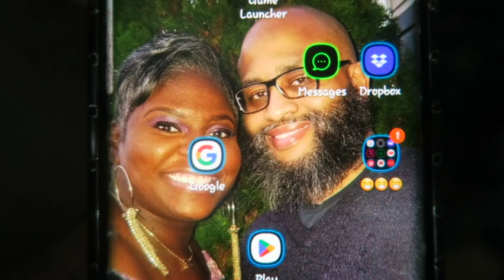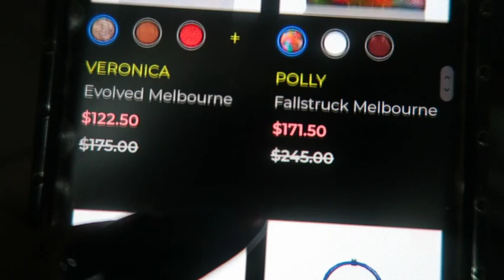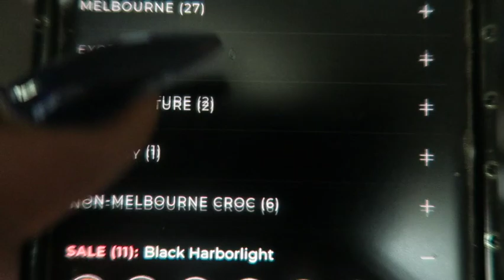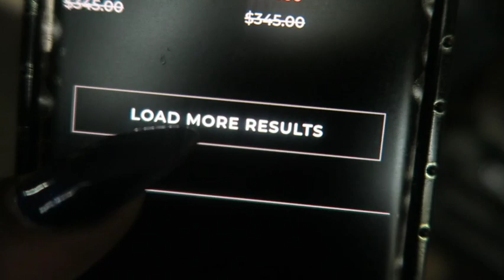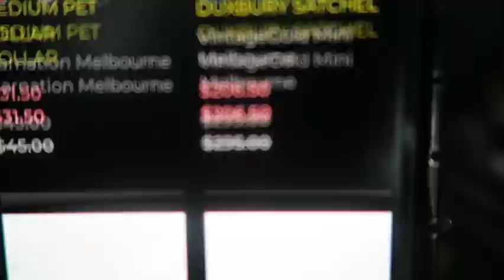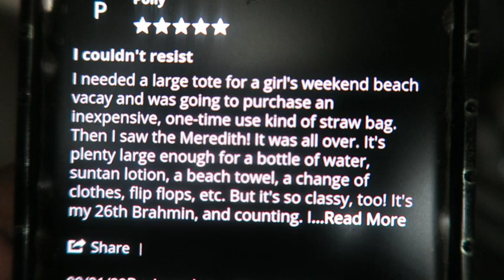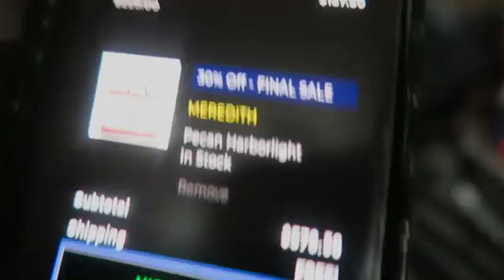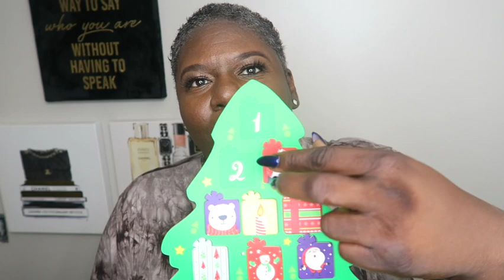VLOG/ A DAY IN MY LIFE VLOGMAS 2022 DAY 3 + SHOP BRAHMIN 30% ONLINE SALE + SHOP WITH ME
Thanks for joining vlog brahmin handbags segment starts at 3:55